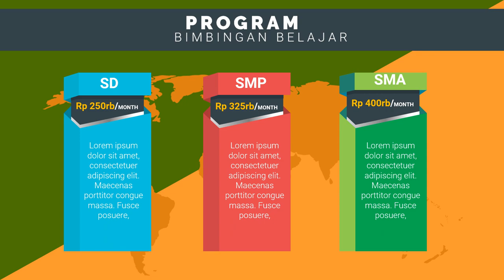Bikin Iklan Bimbel bimbingan belajar islam, bimbingan belajar kumon,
Jasa Edit Video Promosi / Bikin Iklan Bimbel bimbingan belajar islam, bimbingan belajar kumon, atau

Daftar Isi
00:00 - Cara Edit Video Iklan bimbingan belajar bahasa inggris, bimbingan belajar cpns
00:10 - Contoh Iklan Promosi bimbingan belajar calistung, bimbingan belajar cendekia,
00:30 - Contoh Video Promosi Video promosi produk alat musik, Video promosi produk elektronik
00:40 - Contoh Konten Branding bimbingan belajar les pelajaran,
00:50 - Cara Promosi Video promosi lembaga bimbingan belajar,